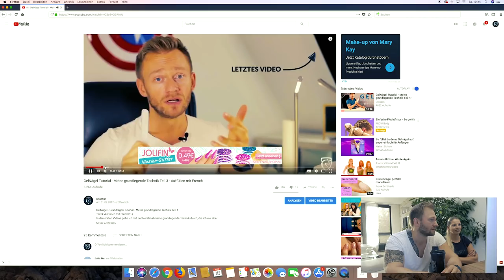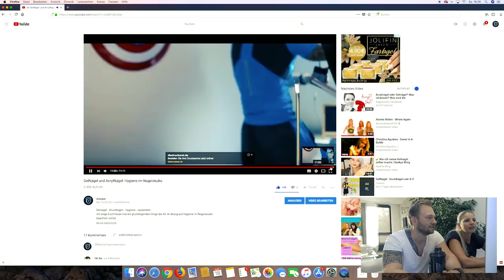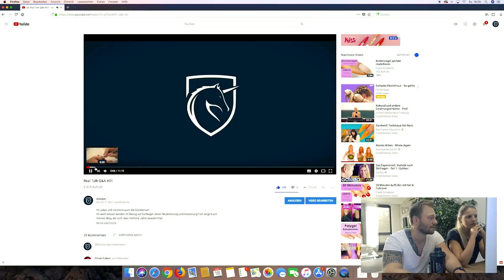1 Jahr Unicorn - Q&A und was damals so abging - Teil2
1 Jahr Unicorn - Q&A und was damals so abging
1 Jahr ist es nun her da kam das erste Video und jetzt sind wir schon bei 75 Videos. Wie schnell doch die Zeit vergeht :-).
In diesen beiden Videos wollen wir euch mal hinter die Kulissen führen und mal ein wenig plaudern.

Ihr wollt Unicorn direkt Unterstützen?

Alle Einnahmen werden für Unicorn verwendet.
Unteranderem für eine besser Qualität, Produkttests uvm..

Vielen Dank ;-)

unicorn20b (für den B2B Shop)
unicorn20c (für den B2C Shop)

Bei der Firma , 20% auf alle WOW Hybrid Gel Polishes (damit auch eingeschlossen alle Sets, alle Polishes, sowie Displays).

Das Ganze gilt bis 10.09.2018.

Also schnell noch Euer WOW Produkt sichern ;-).

Mein Kanal

Kamera 02

weitere Videos

Social Media